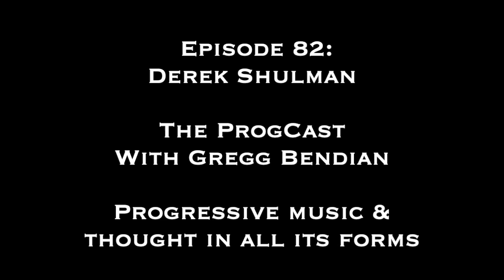Derek Shulman of Gentle Giant - The ProgCast with Gregg Bendian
DEREK SHULMAN of Gentle Giant opens up and spends some extra time with me to share his feelings on the underrated "Civilian" reissue, Gentle Giant as a live band, Kerry Minnear's genius, "So Sincere" deets, Derek's book announcement, Giant's huge impact on the hip-hop world, and I get to tell Derek what Giant meant to us all! If you join my Patreon, this is the kind of amazing extra stuff you'll have access to, so please consider joining to help support what we bring to progressive music fans at The ProgCast with Gregg Bendian.